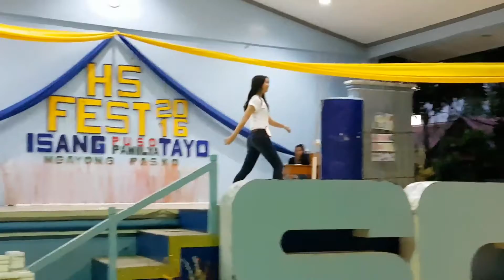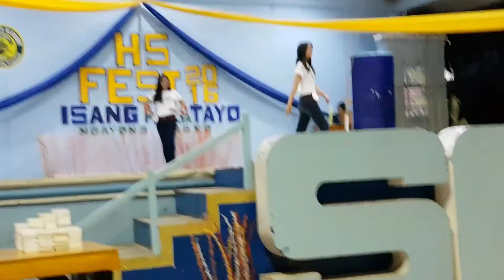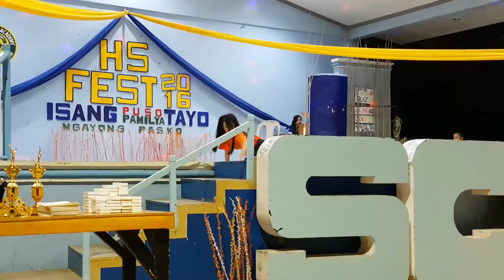Mr. & Ms. Highschool Festival 2016 (Part 3)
The main event and last part of the HS Fest Vlog. Hope you enjoyed!